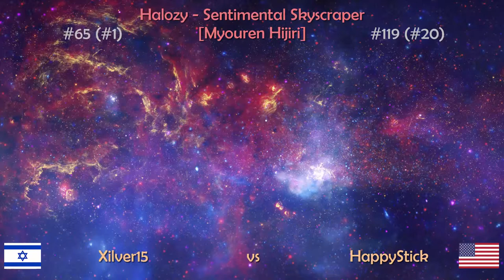【osu! Versus】Xilver15 vs HappyStick | Halozy - Sentimental Skyscraper [Myouren Hijiri]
EN

Players:【Xilver15】"Left side", 【HappyStick】"Right side"
Editor:【ChronosRark1st】"Me"

**Technical Data:**

FPS of Original File: 29.70 Frames (the frame of the left), 56.81 Frames (the frame of the right)